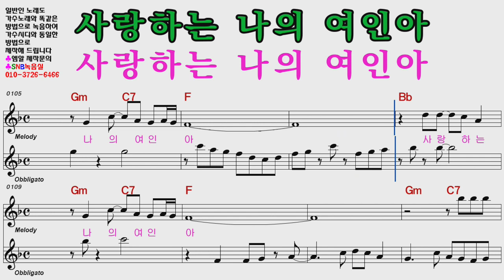김동윤 나의여인아 여자키